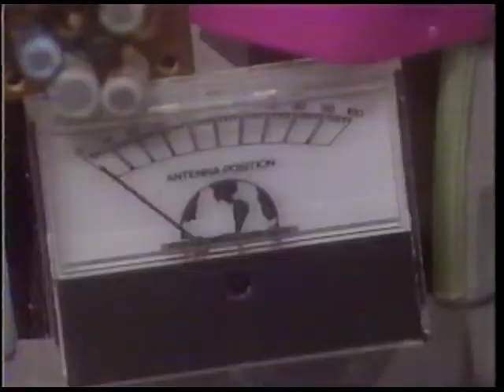“Look Up” - Astronauts Partial Episode with Marc Garneau (1990s) TVOKids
TVOkids series from the early 90s.

In this episode, Imagination and Robot learn about astronauts, featuring an appearance by Canadian astronaut Marc Garneau.